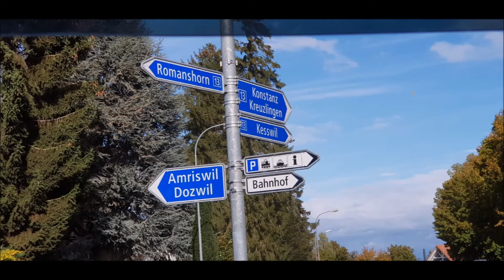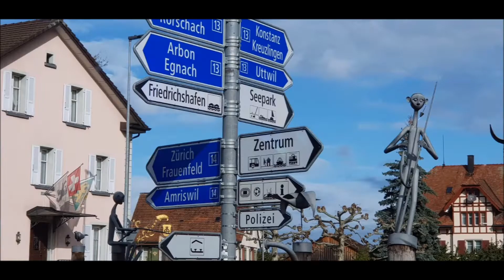weer een mooie rit Zwitserland